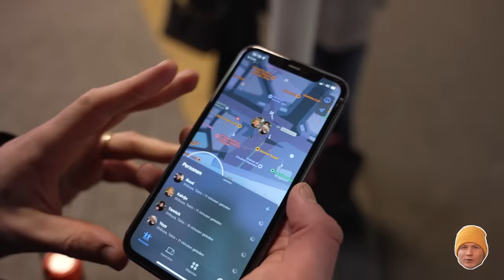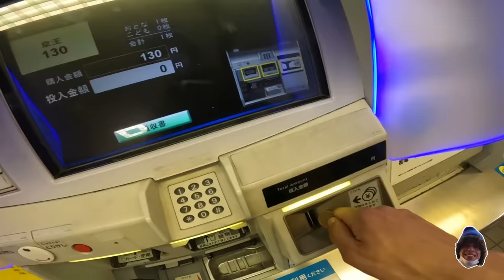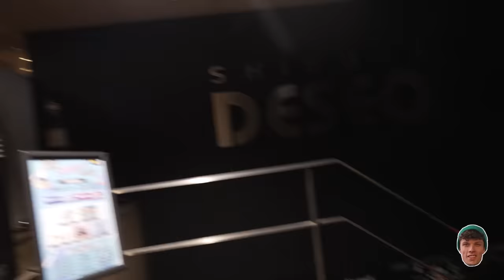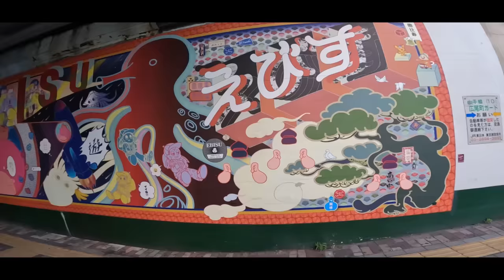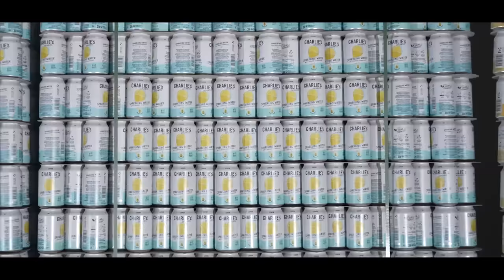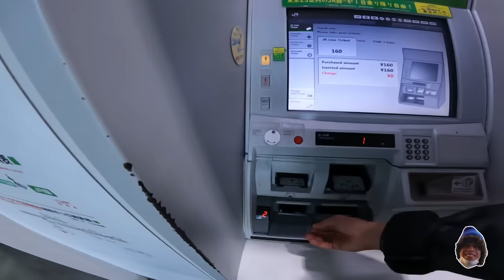24 Uur Tikkertje in de Drukste Stad ter Wereld | Kalvijn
meest intense 24 uur van m'n leven 🥹

Deze video bevat een betaalde samenwerking met Charlie's, het beste drankje ter wereld. Deze vermelding is onderdeel van de Social Code: YouTube. Voor meer informatie over deze richtlijnen, ga naar